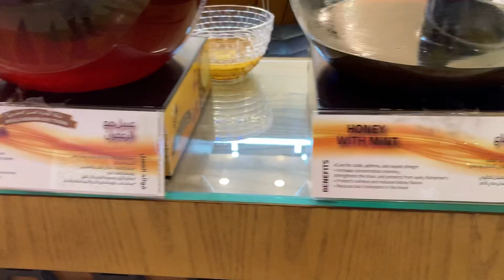UAE. Dubai. Deira. Дубай, гуляя по набережной в Дейре.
Отдых за пределами Казахстана во время пандемии Covid 19
Ехать или нет отдыхать в Дубай во время карантина – каждый решает сам за себя. Мы не побоялись и полетели. И ни разу об этом не пожалели.